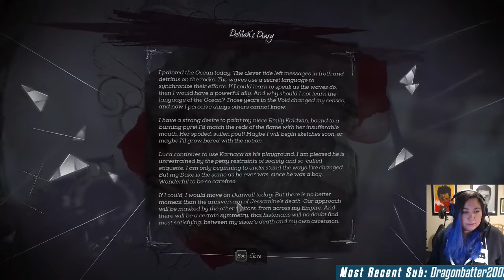Stumpt Jas plays - Dishonored 2 Episode 16 - Luke Abele (Twitch Vod)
We're playing Dishonored 2 on the weekly Jas Wednesday stream for the first time!

15 years after the rat plague, the witch Delilah Copperspoon has usurped our throne. Traveling beyond the legendary streets of Dunwall to Karnaca, the once-dazzling coastal city that holds the keys to restoring Emily to power.

Enjoy the VODs, and of course and be sure to tune into our daily twitch streams from 2PM till 4PM PST over